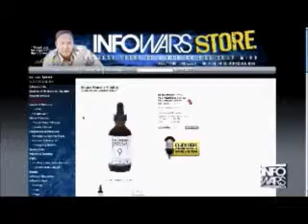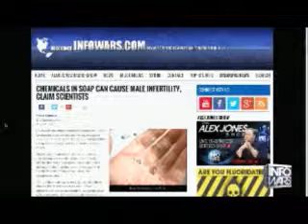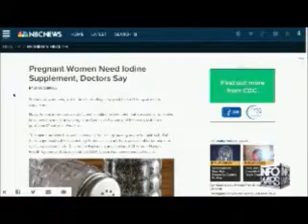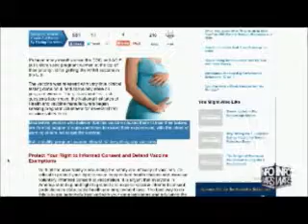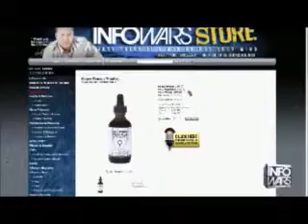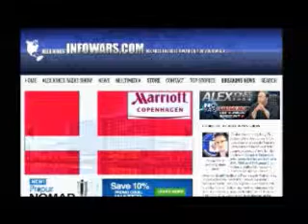Alex Jones and Dr Edward Group talk about 2 new INFOWARS Health products May 28th 2014 part 1 of 4